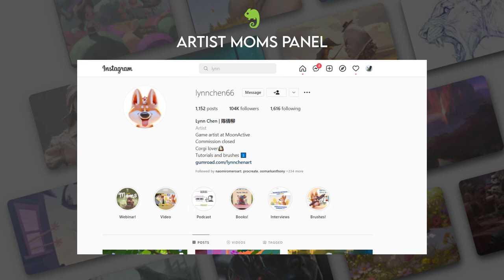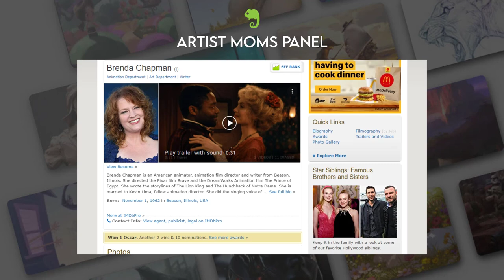Artist Moms on Balancing Their Careers and Parenthood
Artist moms Lynn Chen, Daniela Strijleva, Claire Keane, Brenda Chapman, Eliza Ivanova & Pernille Ørum share their experiences of transitioning from their professional art careers to motherhood, how their caregiving responsibilities have affected their lives as artists, how they find the time and space to create, and advice for artists who want to become new parents without having to sacrifice their careers to do so. Hosted by Maureen Fan and Bobby Chiu.

▶ ATTEND
LightBox Expo. Meet the artists behind your favorite movies, animations, games and illustrations this October 14-16, 2022.

▶LEARN - Check out the BRAND NEW Schoolism site! Subscribe during the SUMMER SALE to get OVER 30% OFF of a 1-year subscription from now until July 11, 2022☀️ A Schoolism Subscription gets you access to exclusive Schoolism Webinars and immediate access to ALL 50+ Courses, including:⁠⁠
✅ Speed Sketching Animals with Bobby Chiu
✅ Creating a Gallery Show with Nathan Fowkes
✅ Storyboarding for Feature Animation with Alessandra Sorrentino
✅ Gesture Drawing with Alex Woo
✅ Faery Workout with Iris Compiet
✅ Watercolor Fundamentals with Gonzalo Carcamo
✅ Introduction to Visual Development with Victoria Ying
✅ Visual Development for Television with Chrystin Garland
✅ Drawing Workout with Iain McCaig
✅ Starting Your Journey with Cody Gramstad
✅ Story Driven Illustrations with Djamila Knopf
...and more!

Questions from the audience:
1:45 How did having kids impact your career?
12:05 You were all established in your careers before having children. Do you have any advice for moms still trying to launch their art careers?
15:38 How has COVID impacted your balancing being a mom and work?
30:30 Daniela, can you talk about your experience working on an all-female team?
34:34 Brenda, what is it like being a mom once your kids have left the house? How was the transition from the craziness of working and being a mom, to having more freedom?
40:09 How has having kids impacted the kind of content you create?
47:05 How long after having your baby did you feel good about going back to work?
53:14 Do you ever feel torn between your career and kids? Do you ever get FOMO (fear of missing out), and if so, how do you overcome that?
56:35 Is it just moms who need to "forgive themselves" at the end of each day, or is that a societal construct?
1:00:04 In regards to "asking for what you want", if you are in a position where the leadership doesn't understand the needs of parents, how do you advocate for yourself and the things you need?
1:15:06 Has being an artist/creative in the industry had an impact on your kids? Would you encourage them to become working artists?